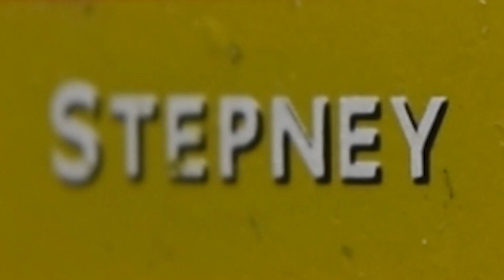Grumpy Edward Shorts | Episode 2 | Bluebells Aren't Forever (16+)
Well well well! It's certainly been a while hasn't it! After a year (or so) of not being up, short 2 is finally back on my channel! With new animations and a new outro! If this does well, we may bring him back but it depends. So, without further-ado, happy viewing!

DO NOT REMAKE/RECREATE A SCENE OR THE WHOLE EPISODE & NOT USE OUR FOOTAGE IN OTHER PROJECTS PLEASE! THANK YOU :)

Here you will find recreations of scenes or full episodes from Thomas & Friends that have been adapted with the Adventures and Trackmaster range.